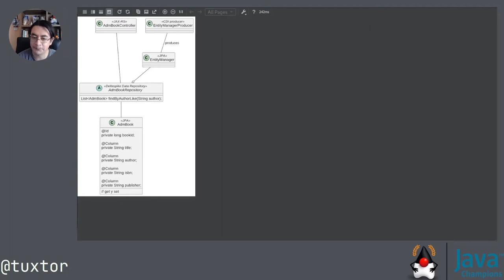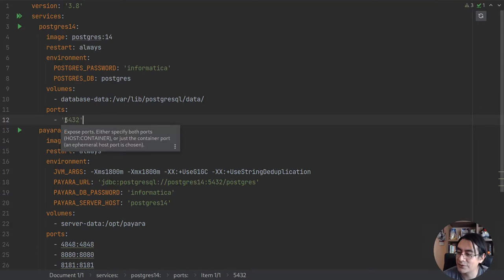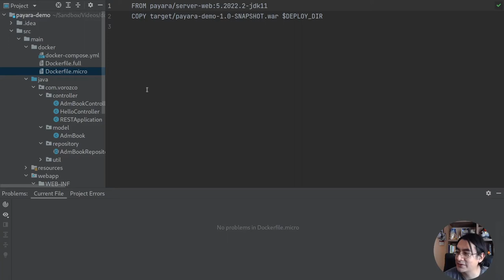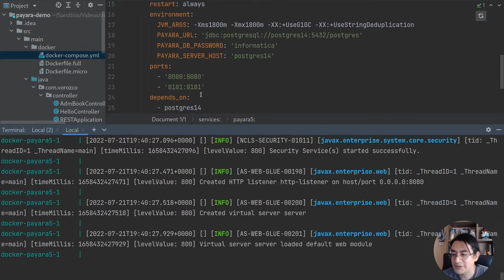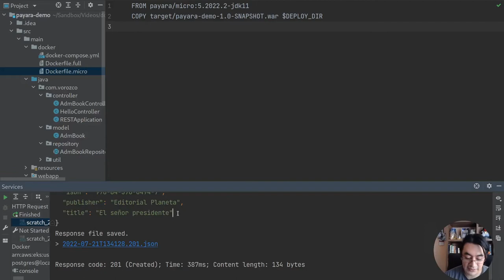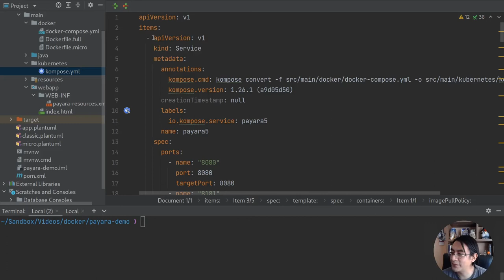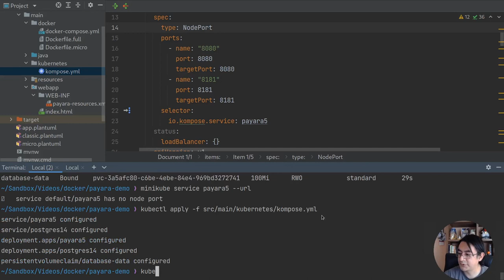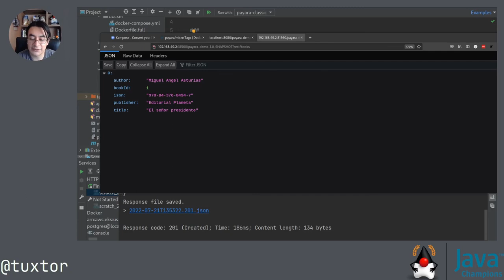Microservidores Java con Docker Compose, Kompose y Kubernetes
En este video de la serie Docker y Java exploramos los microservidores Jakarta EE con Payara Micro y la forma Cloud Native para crear imagenes con Docker.

Posteriormente elaboramos un plan de despliegue complejo via Docker Compose y lo convertimos a un plan de despliegue para Kubernetes utilizando Kompose.

Por último probamos nuestro nuevo plan de despliegue utilizando minikube.

Índice:

00:00 - Aplicación de demostración
01:51 - Microservidores Jakarta EE
03:03 - Empaquetando una aplicación Java (Jakarta EE) con Payara Micro y Docker
09:49 - Ejecutando un plan de despliegue con Docker Compose, Payara Micro y PostgreSQL14
12:31 - Convirtiendo un plan de despliegue desde Docker Compose hacia Kubernetes con Kompose
17:11 - Ejecutando el plan de despliegue sobre minikube